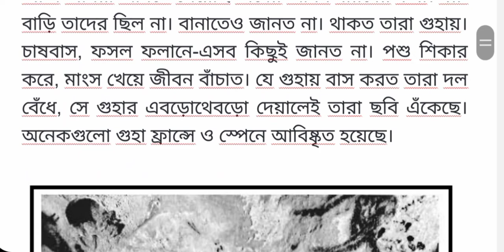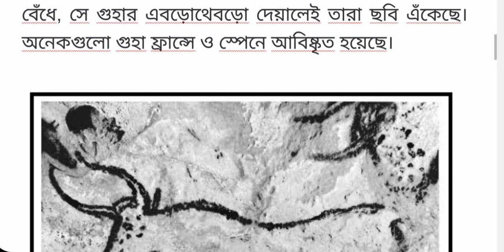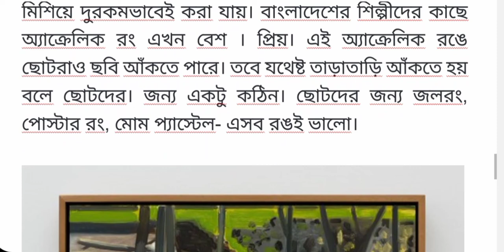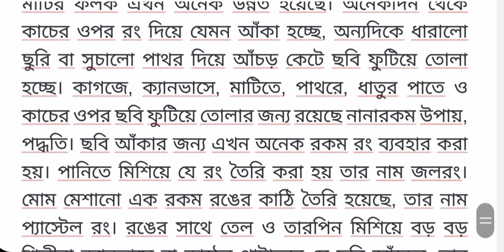চারু ও কারুকলা এসাইনমেন্ট ষষ্ঠ শ্রেণি ২০২১ | ৪র্থ সাপ্তাহ | class 6 charu o karukola assignment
⭐২০২১ সালের এর সকল ক্লাসের সকল বিষয়ের এসাইনমেন্ট  উত্তরঃ ⤵️

⭐চতুর্থ সাপ্তাহের সকল বিষয়ের এসাইনমেন্ট উত্তরঃ ⤵️